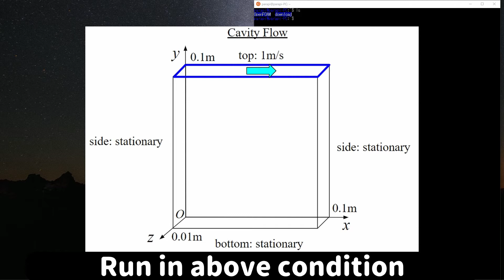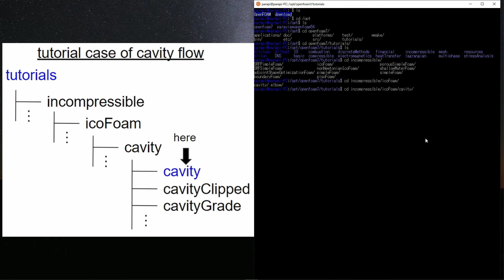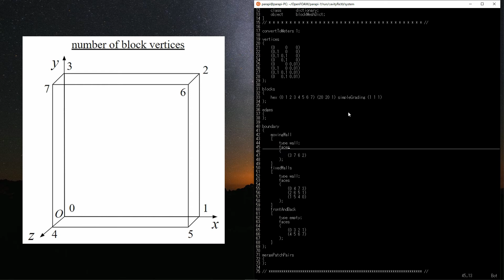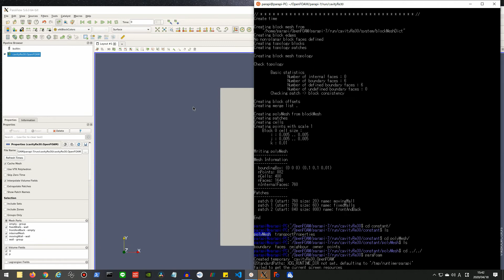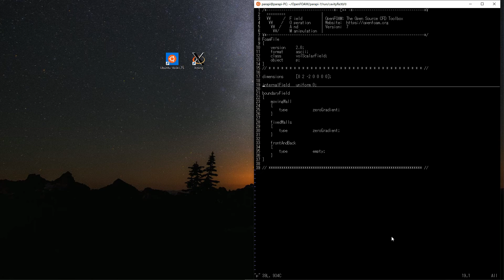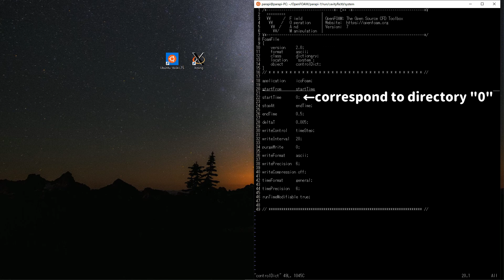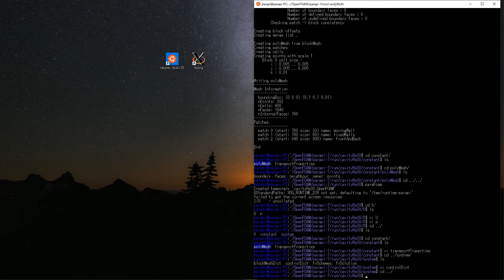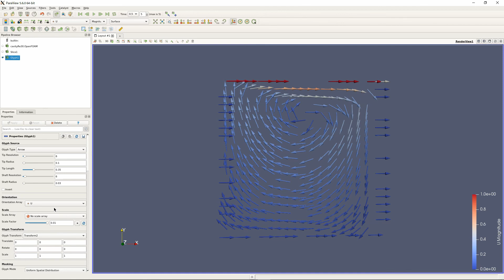【OpenFOAM tutorial#2】Run a Job ~ Visualise the Results【fluid mechanics】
In this video, you can learn how to run a job ~ visualize the results with OpenFOAM on Windows10.
The case addressed in this video is the tutorial case of OpenFOAM.

Chapters:
00:00 Intro
01:13 Prepare template case
02:58 Make a geometry and Cut the mesh
10:44 Set initial conditions and boundary conditions
13:29 Set the fluid properties
14:10 Set the others calculation conditions
15:50 Run the job
16:05 Visualize the results

In this channel "Fluid mechanics View", I would like to talk about the questions you feel in Everyday life from fluid mechanics perspective.
I'll post videos you will feel "I see..."
If you have【tutorial requests】, please comment on the videos.